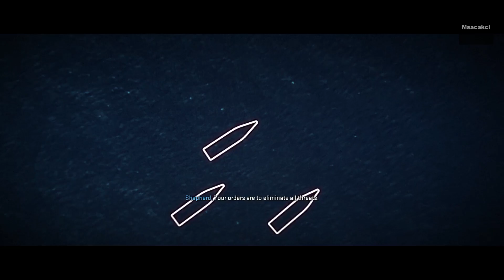Call of Duty Modern Warfare II (2022) | Dark Water | Part 12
Msacakci